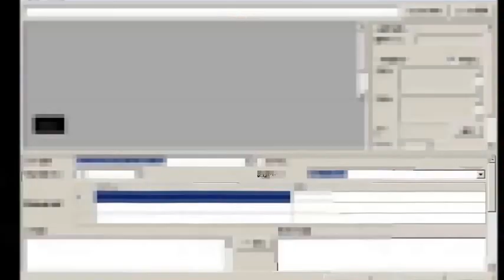エクストリームバイクのすんごい神業！！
Youtubeで稼ぐならこれ１本！！
3分で動画を作成するソフトで稼ごう！

【引用元画像】
【関連動画】
・KTMエクストリームバイク！！ - 木下真輔選手 - モータースポーツジャパン2014